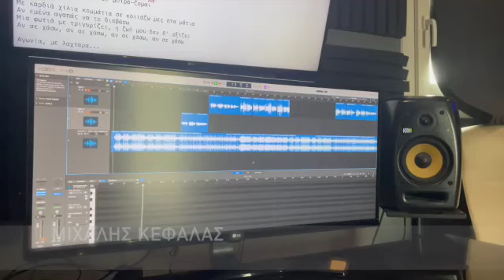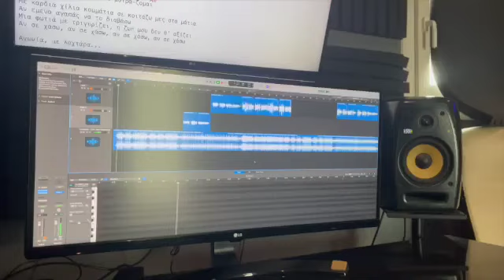Michalis Kefalas - Agonia.